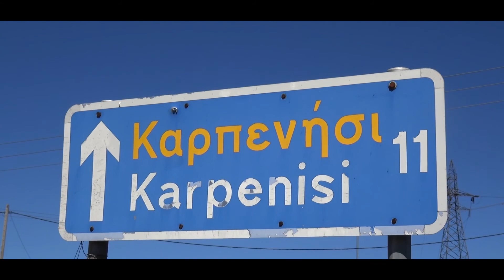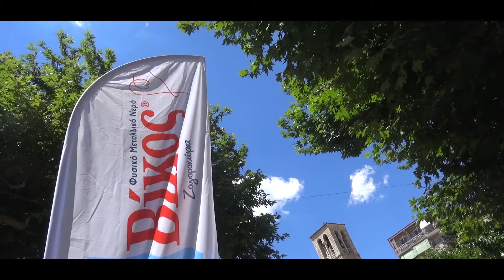Energy Duathlon Karpenissi 2017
Energy Duathlon Karpenissi 2017 για δεύτερη συνεχόμενη χρονιά!

Ένα από τα πιο όμορφα αθλητικά δρώμενα που πραγματοποιήθηκε στην πόλη μας!